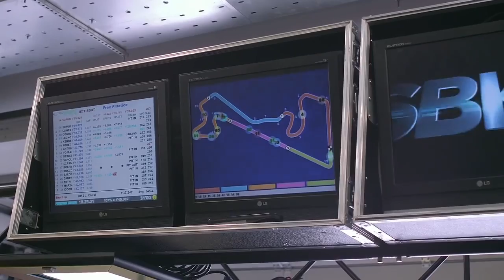Гонки WSBK на Moscow Raceway ЧАСТЬ 2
Through August 2011 team 3SIXTY attempted to break FOUR official Guinness World Records.
best bike stunts in the world
subscrbie my channel
World's Best Motor Freestyler! - Bike Stunt 2016